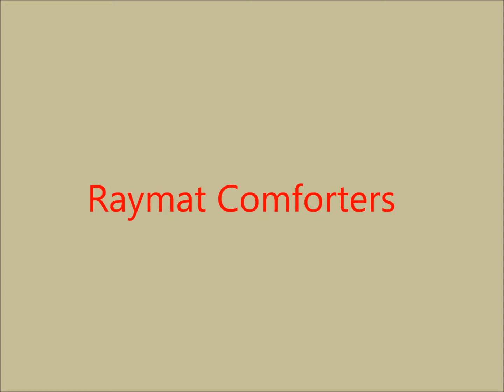Raymat Luxury Comforters On Sale